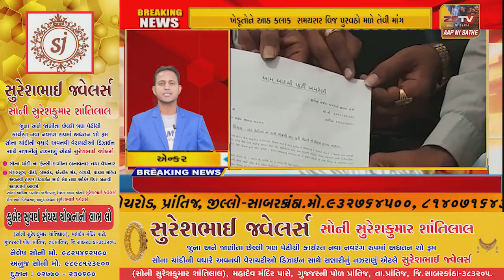SUPER​​​​​​FAST​​​​​ NEWS SUPER​​​​​​FAST​​​​​ NEWS#ZSTVNEWS//